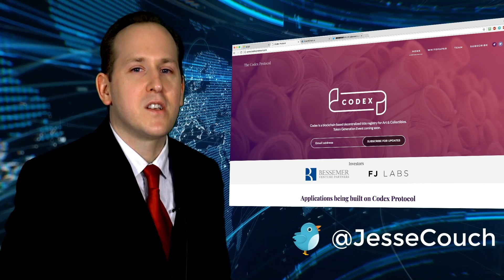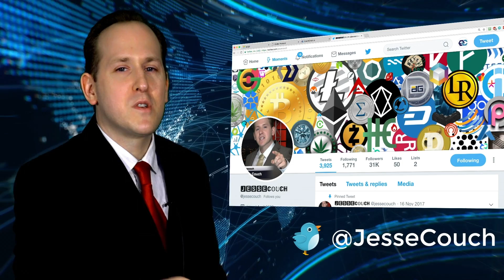WCEF Conference Recap w/ Jesse Couch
Highlights:
Nick Szabo speaks on decentralized atomicswaps cross blockchain communication scaling. Lightening MimbleWimble.
Metal delisted from bittrex but may get relisted.
NEM singapore, popular in Japan but more unknown in USA. API version 2 coming soon. Easy development for TypeScrypt blockchain devs.